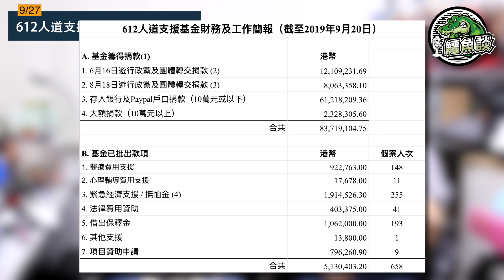鱷魚談 927 / 612人道支援基金用錢唔到位？收咗8千幾萬捐款，點解只批出幾百萬？唔係抗爭者的及時雨？/ 香港人想捐錢幫抗爭者，請了解清楚612及星火兩個基金的本質分別！